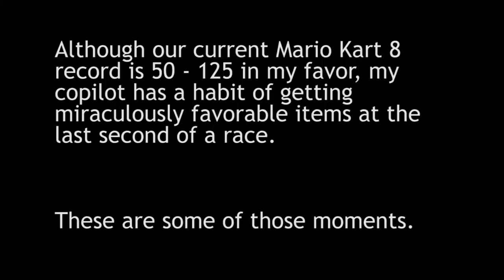It's All Skill - Pilot Copilot 2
Even though I am clearly better at Mario Kart, my Co-Pilot seems to have some kind of crazy luck.